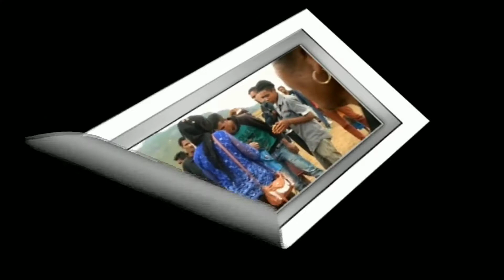KIAK SOLOK by PE. ROQUE, O. CARM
Tahun Pembuatan 2015, Lokasi kota Dili, Timor Leste, VISUAL KIM KWOK